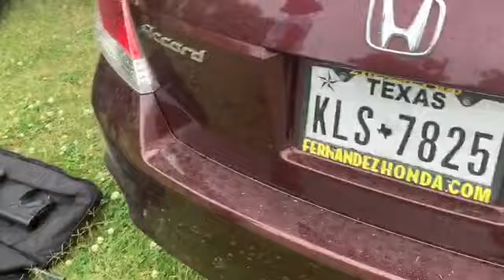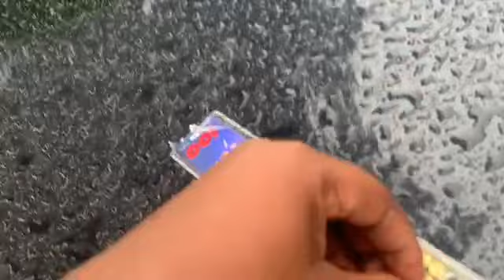Enjoying The Country Life (Shot Gun FAil)